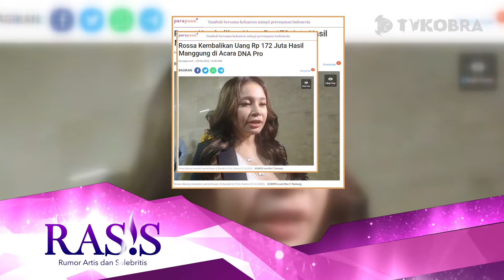HONOR MANGGUNG ROSSA SEBESAR RP 172 JUTA DARI DNA PRO DIKEMBALIKAN OLEH TIM BARESKRIM POLRI